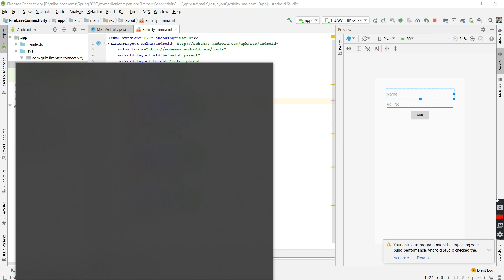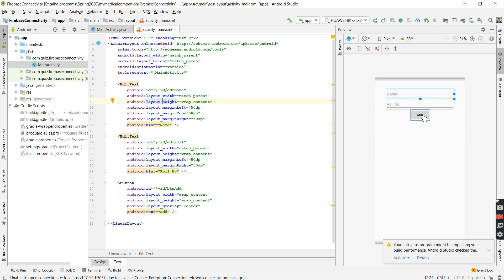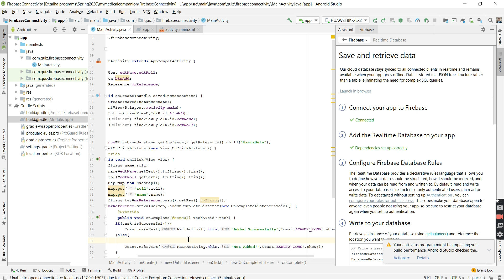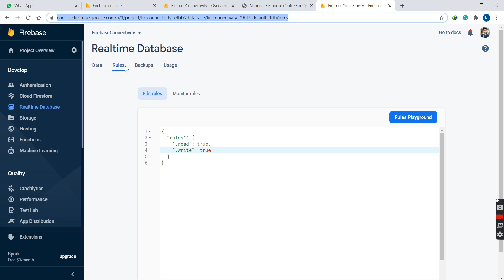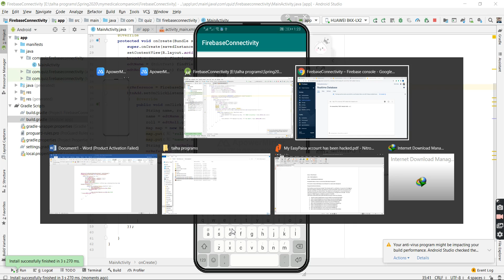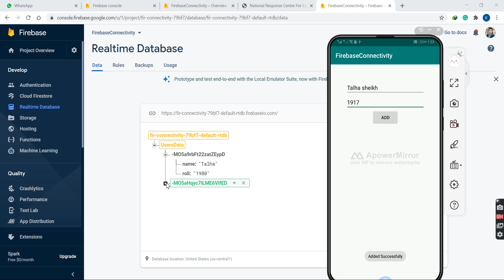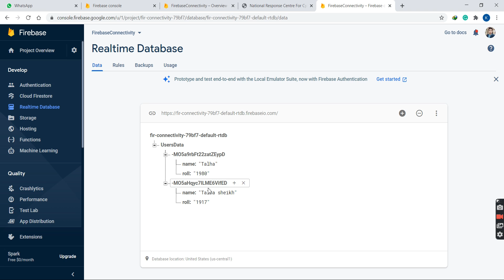Firebase 3: Firebase Realtime database with android studio java